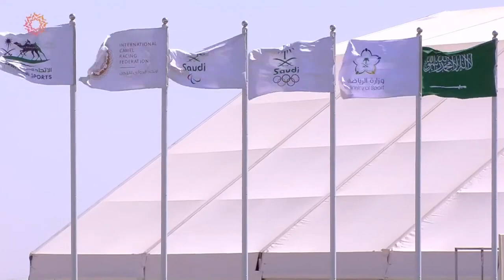ش2 هداد لـ الأمير عبدالعزيز بن سعود بن نايف (مهرجان ولي عهد السعودية) 3-8-2023م مفاريد 3:05:68